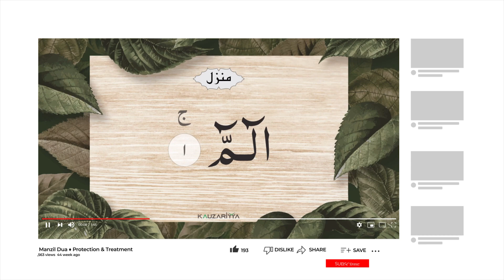Uvais | Urdu Speech Senior Competition | Musabaqa 2023 | Kauzariyya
01, Daily online classes on Qiraat, Tafseer, Hadith, Dua and Tasqiyya by eminent scholars in India.
02, Fiqh classes will be available in Shafi and Hanafi schools.
03, Naseehats of eminent scholars on a daily basis.

Learn, copy in life, pass on to others.